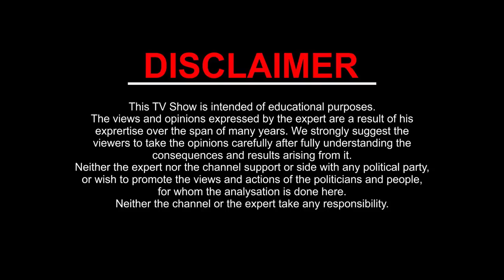DHANU Rashi SAGITTARIUS | Shrimali Rashiphal September- 2019 | Monthly Horoscope | Kamal Shrimali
DHANU / SAGITTARIUS Rashi monthly Horoscope. From 1 September to 30 September 2019

जानिए कैसा रहेगा आपके लिए September- 2019। क्या हैं शुभ और अशुभ। जानेंगे कहाँ आपको सावधानी बरतनी पड़ेगी।
1. धन और सम्पति
2. शिक्षा
3. स्वास्थ्य
4. दाम्पत्य सुख
5. कार्य और व्यवसाय
6. यात्राओं के बारे में